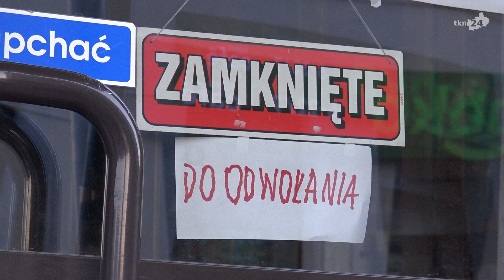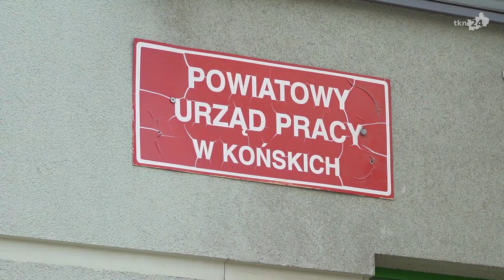Koronawirus a bezrobocie w powiecie koneckim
W związku z epidemią wiele przedsiębiorstw było zmuszone wstrzymać działalność, niektóre z nich nawet zwolnić pracowników. Sprawdziliśmy więc statystyki bezrobocia na terenie powiatu koneckiego.